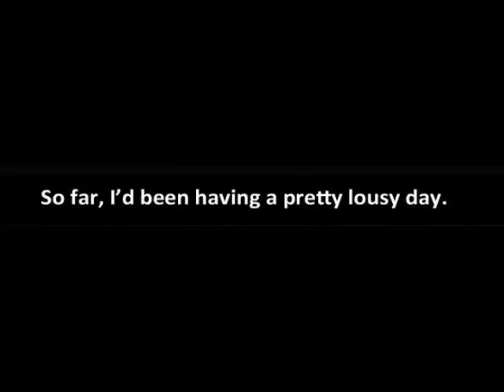Voice Acting: PSY Page 1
So, I thought I'd give my hand at voice acting and I love how this came out! I decided to try and act May Honeycutt from a wonderful webcomic by chibidoodles. Tell me what you think and how I can improve.

Also, I'm holding auditions for roles in dubbing some more of the comic.